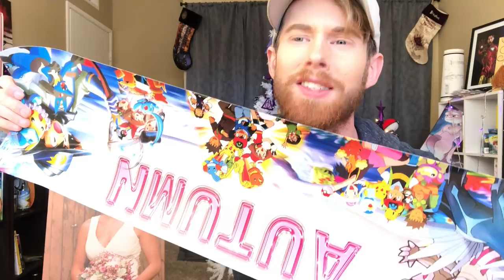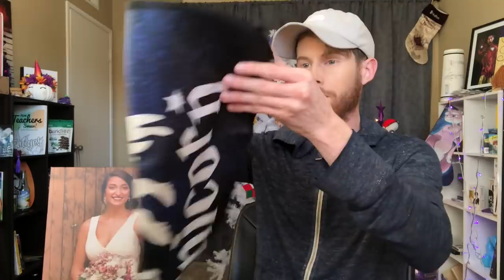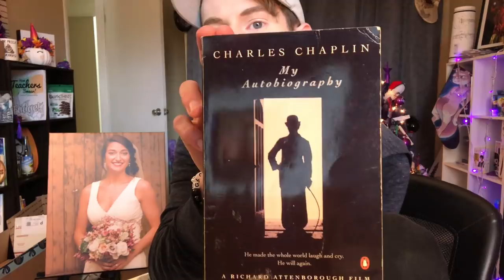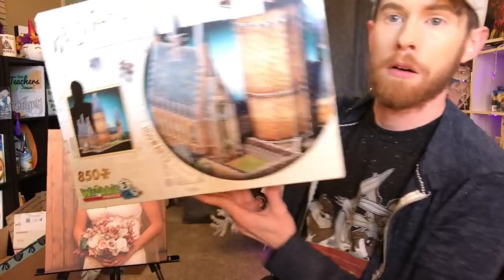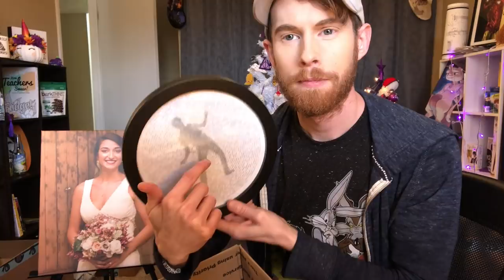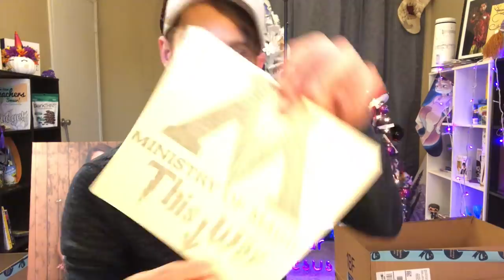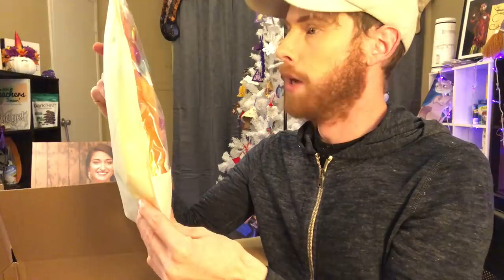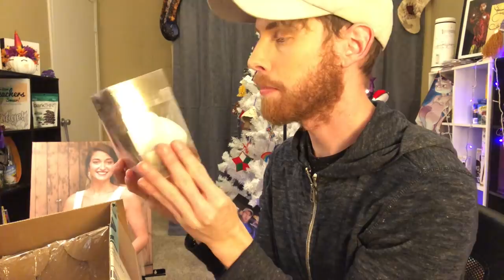ACCIO OPENING VIDEO!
Thank you to everyone who sent gifts! Please check out 22kill since they are who we are donating to this week! If there is a charity you want us to donate to please leave it in the comments below!

Love yall!